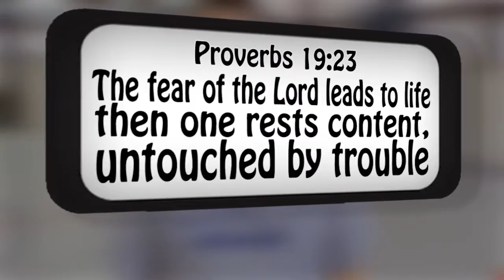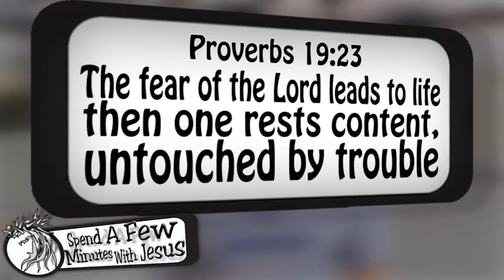Healthy Boundaries --Day 4 | #263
"Healthy Boundaries"
Proverbs 19
Week 38 Day 4
Proverbs 19:23